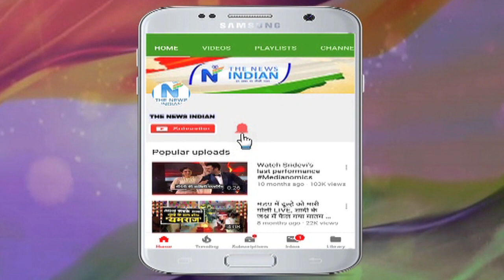मुसीबत में Sanjay Dutt की फिल्म ‘KGF2’, लगी शूटिंग पर रोक